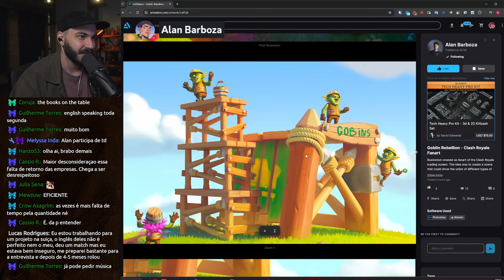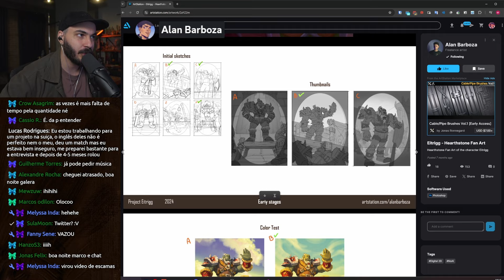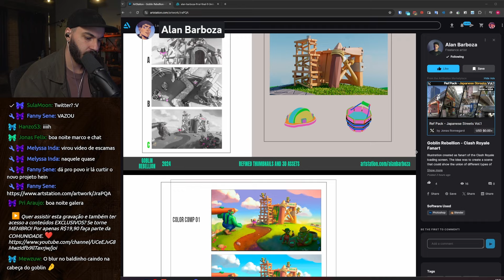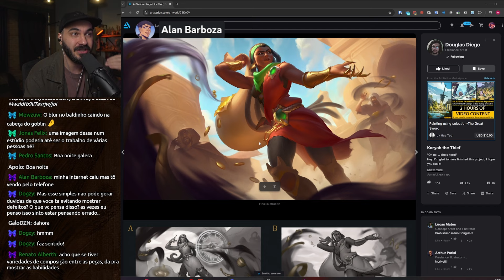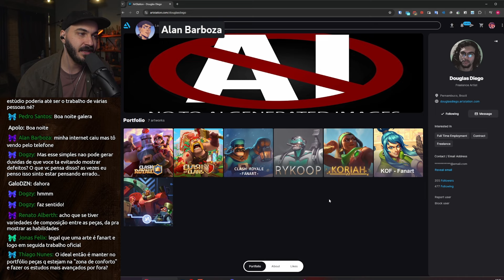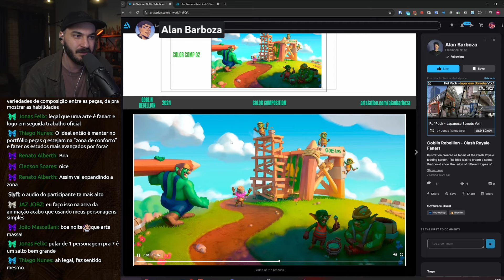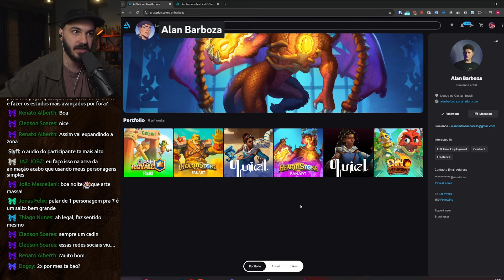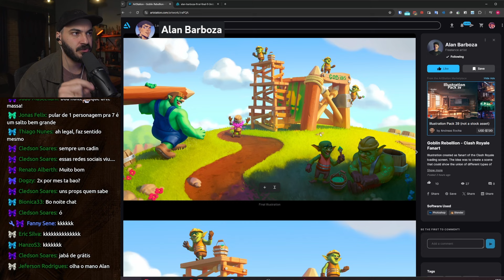🎨 "NÃO RECEBI NENHUM RETORNO DAS EMPRESAS" | PORTFOLIO REVIEW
👩‍🎨 Arte enviada por: Alan Barboza